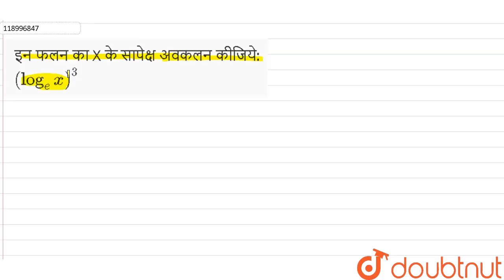इन फलन का X के सापेक्ष अवकलन कीजिये: (log_(e) x)^(3) | 12 | MATHS | NAVBODH | Doubtnut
इन फलन का X के सापेक्ष अवकलन कीजिये: (log_(e) x)^(3)
Class: 12
Subject: MATHS
Chapter: अवकलन
Board:Madhya Pradesh Board

👉 Have Any Query? Ask Us.